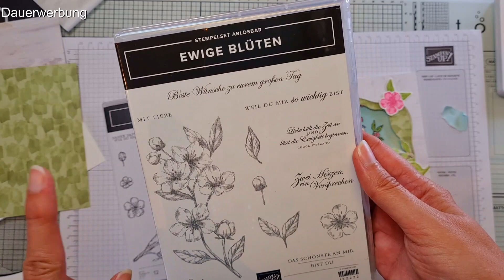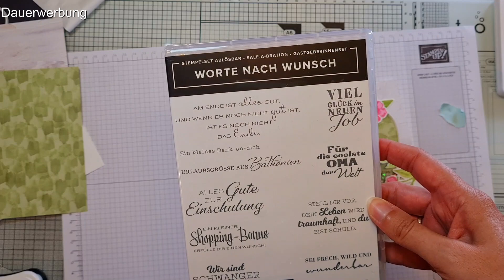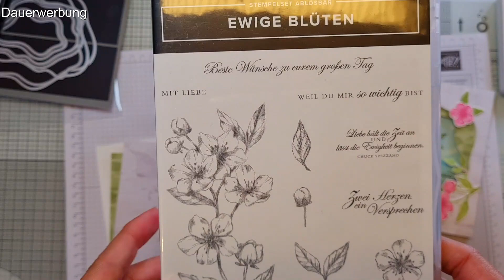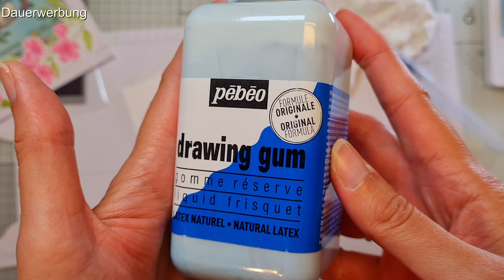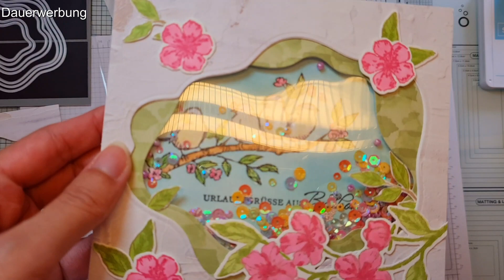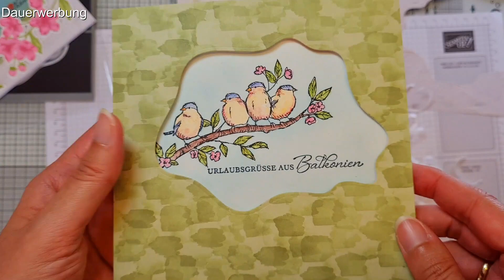Urlaubsgrüße von Balkonien: sommerlicher VideoHop vom Team Stempelwiese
Heute zeige ich euch eine besondere Kartenform mit dem Tema Urlaubsgrüße. Verwendet habe ich dafür das tolle Stempelset Frei wie ein Vogel und die Diorama-Stanzen und das tolle Gastgeberinnen-Set aus der kommenden Sale-a-bration im August/September 2021. Ich habe 2 Varianten für euch, mal sehen, welche euch besser gefällt.
Viel Spaß beim Schauen und Nachbasteln. Und natürlich freue ich mich über Kommentare und Däumchen.

Das Video ist im Rahmen des Video Hops vom Team Stempelwiese entstanden. Alle Teilnehmerinnen sind unabhängige Stampin' Up! Demonstratorinnen und verkaufen die Produkte von SU!. Beim Video Hop bekommt ihr von uns je ein Anleitungsvideo zu einem bestimmten Thema, heute ist das Sommer, Sonne, Garten und Me(e)hr. Wenn ihr euch also ganz viele Anregungen holen wollt, schaut euch die Playlist einmal komplett durch. Viel Spaß beim Inspirationen holen!!!

PLAYLIST Sommer, Sonne, Garten und Me(e)hr | Video Hop Team Stempelwiese

Ich bin unabhängige Stampin up Demonstratorin und die tollen Produkte von Stampin up kannst du gern über mich bestellen. Entweder direkt im Online-Shop (über Nadine Hofmann, Nürnberg) über diesen
Gastgeber-Code:   F4NFWP3P (gültig August 2021)